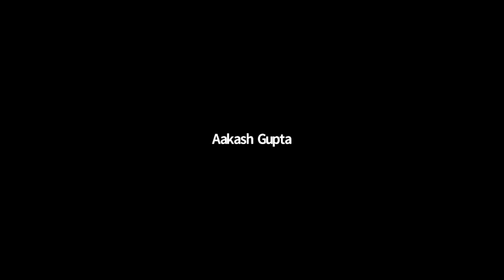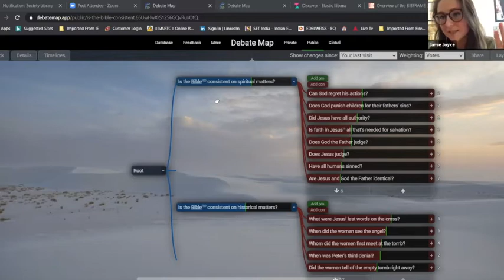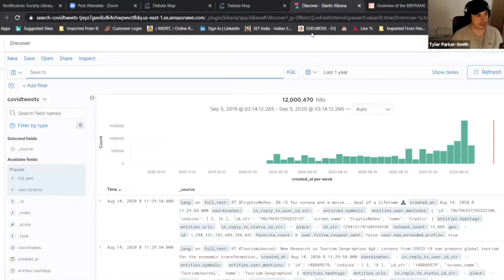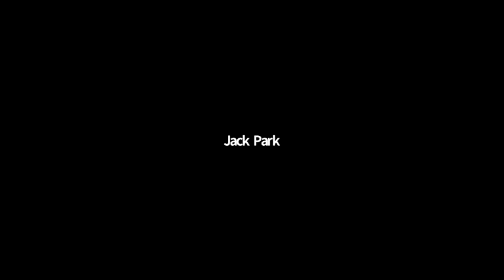general - Sep 4, 2020 - meeting with Society Library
01:31 - Self-introduction
10:20 - Quick background of COVIDConvo, a non-profit project by the Society Library
12:40 - How Society Library (SL) manages the changing information- everything is time-stamped
14:40 - SL's method used in expanding their views- use Debate Map
17:13-  CoronaWhy (CW) as an incubator for community-led projects with thousands of volunteers helping
21:58 - Slava's participation in CW- integrate all data the team is producing and combine human & machine efforts
23:52 - SL  develops its own ontology
26:46 - Introduced CoronaWhy's Literature Review Tool
28:19 - Questions on SL's format of their custom ontology
32:54 - How CW can help the SL- help in storing data and improving interface
37:23 - Resources SL is tapping - different media domains, TV snippets, books, articles, scraping Reddit, YoutTube, etc.
38:25 - SL does not need to do the manual tasks of capturing data- Aakash mentions a project that can help SL
41:40 - Question on how detailed Sl's sources are
47:45 - Questions on SL's Debate Map
52:16 - Areas where SL need help from CoronaWhy
55:39 - Quick help CW can provide- automate the manual task, get SL's spreadsheet for analysis (put it in dataverse), create knowledge graphs
57:38 - Big goals of CoronaWhy
1:02:17 - SL's Social communication mapping still needs to be handcrafted by humans
1:03:34 - SL needs a browser plug-in, CoronaWhy has Hypothesis to answer this need
1:04:35 - Hypothesis can be modified for their specific needs, need python developers
1:10:44 - Another goal of SL is to hook up their knowledge graph to a bot to handle conversations
1:16:05 - SL also need annotators